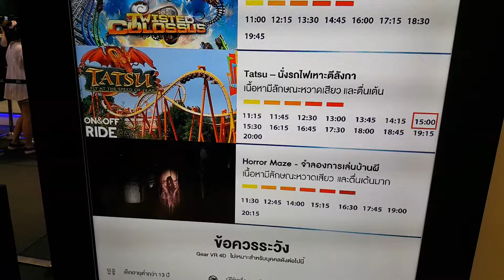Dietfood and Workout(2)